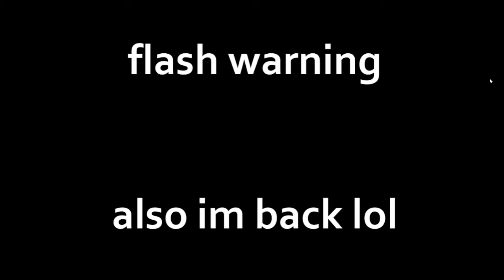|masqurade meme| weirdbolt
this took way too long. ignore the mouse cursor.